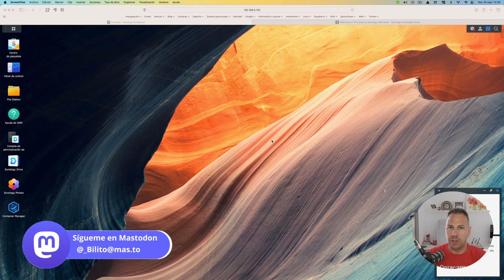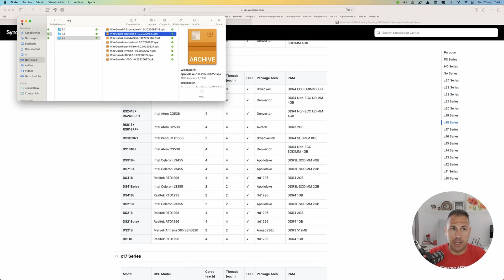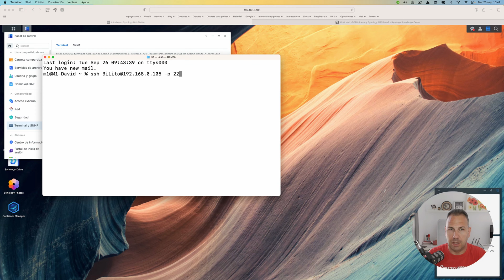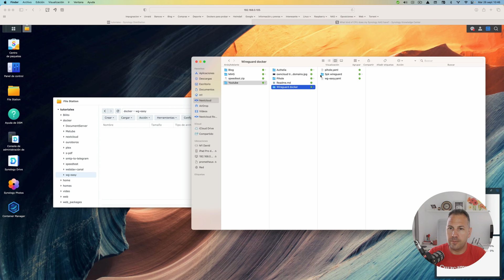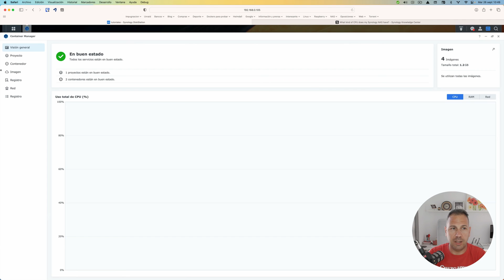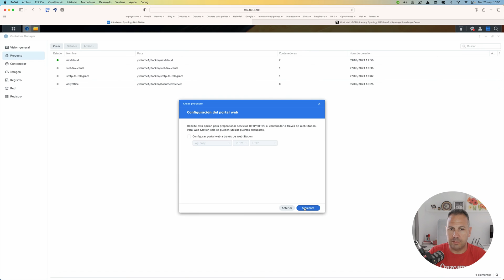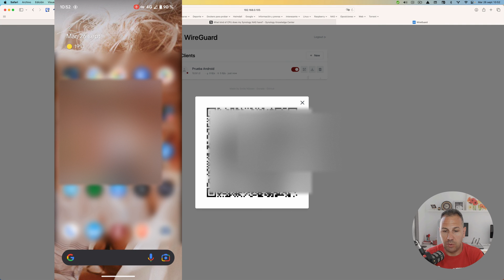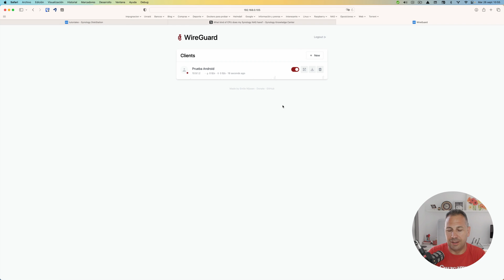Instalación de Wireguard en 15 minutos en Synology DSM 7.2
Instalación de forma fácil de Wireguard en un Synology con la última versión de DSM que es la 7.2

SI ya teníais wireguard de otra versión anterior, tenéis que desinstalarlo, ya que si intentáis poner los nuevos paquetes, os dirá que el .spk es inválido

Los comandos son sudo /var/packages/WireGuard/scripts/start y sudo wg-autostart enable wg0

Ha habido algunos cambios en el contenedor de wgeasy. Por favor visitad el blog dónde está actualizado el medio de instalación.